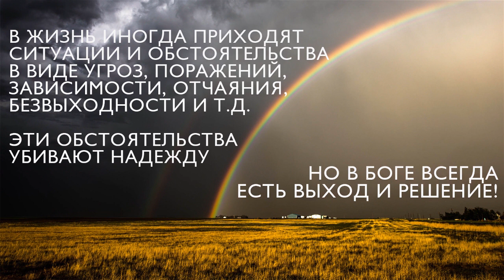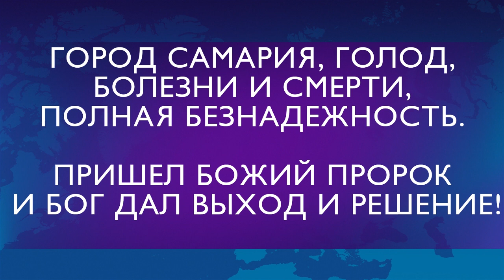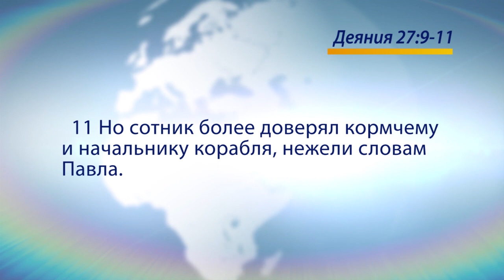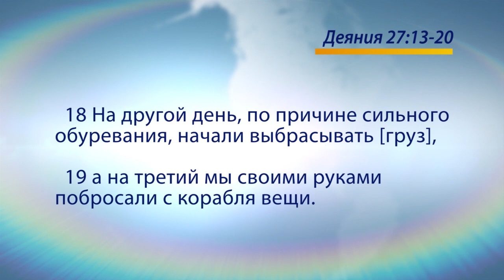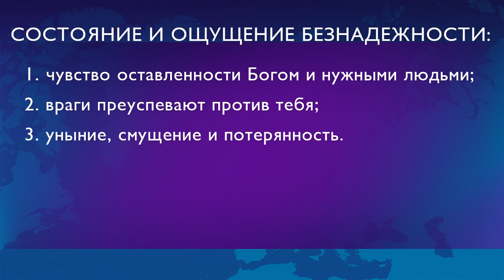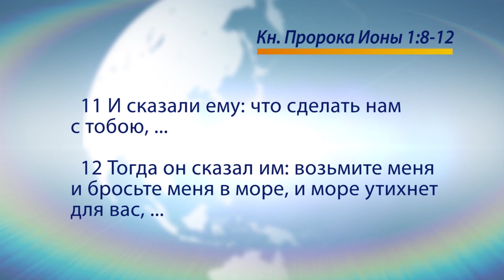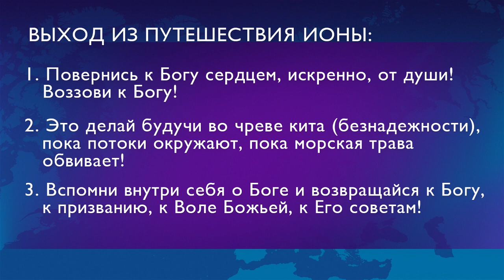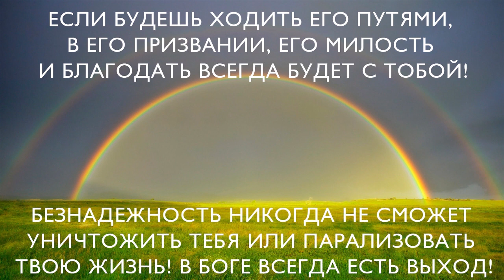В БОГЕ ЕСТЬ ВЫХОД! «Голос Победы» (711)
В этом выпуске пастор Генри Мадава проповедует на тему: «Когда вся надежда ушла – в Боге есть выход!».

В жизнь иногда приходят ситуации и обстоятельство в виде угроз, поражений, зависимости, отчаяния, безвыходности. Эти обстоятельства убивают надежду. Но в Боге всегда есть выход и решение!
Лазарь умер, уже 4 дня в гробу, надежда ушла. Но в Боге было решение и выход!
Город Самария, голод, болезни и смерти, полная безнадежность. Пришел Божий пророк, и Бог дал выход и решение!
Когда у вас безвыходные ситуации – Бог Ваш выход! Отдавайтесь Ему и идите за Ним. Бог – Он Бог живой надежды. Он хочет вернуть тебе радость, мир, покой в вере и возвращение надежды.

Подробнее в программе «Голос Победы» прямо сейчас.